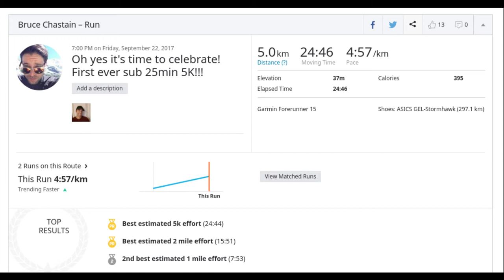My 2018 running goals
In this video I briefly talk about my two main running goals for 2018!